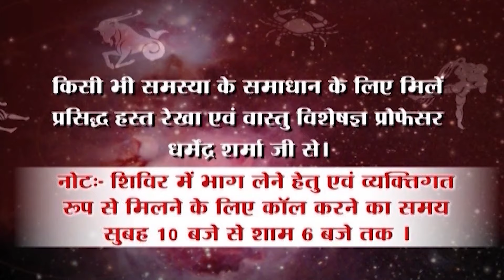ये तीन कर्म करते समय सदा रहें मौन -प्रो धर्मेन्द्र शर्मा .....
हमारा मुख्य चैनेल    :   Prof.Dharmender Sharma